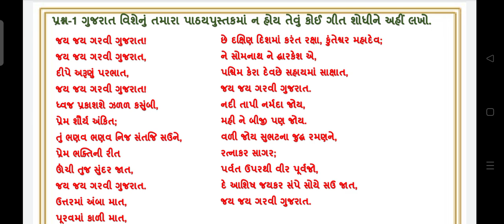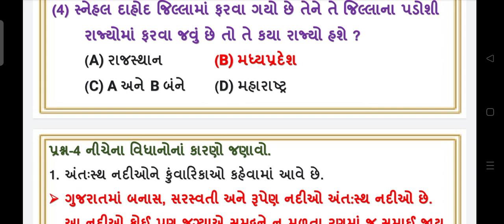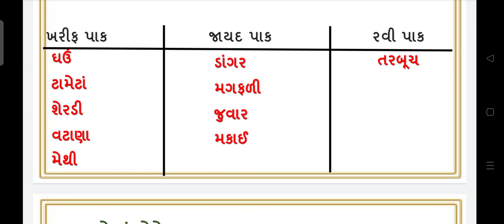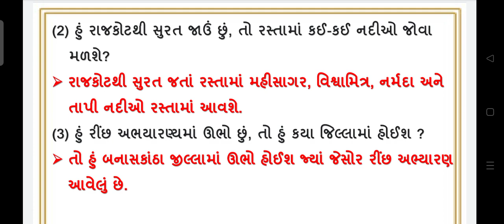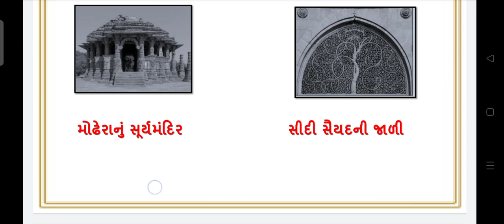std 5 aaspas ch 23 ame gujrati | swadhyayanpothi | dhoran 5 paryavaran path 23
dhoran 5 paryavaran ch 23 ame gujrati  , swadhyaypothi , std 5 paryavaran path 23 swa adhyaynpothi swadhyaypothi solution. std 5 paryavaran ch 23 swadhyaypothi solution

(1) std 5 paryavaran ch 23 swaadhyayanpothi
(2) dhoran 5 paryavaran path 23 swadhyaypothi
(3) swa adhyayanpothi std 5 paryavaran ch 23 ame gujrati
(4) સ્વ અધ્યયનપોથી dhoran 5 evs path 23
(5) swa pothi std 5 paryavaran ch 23 ame gujrati